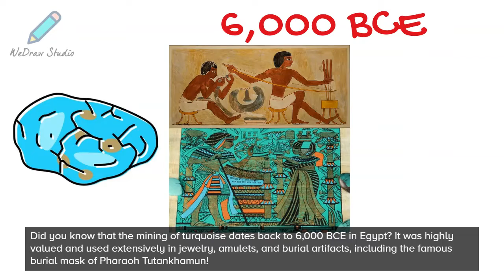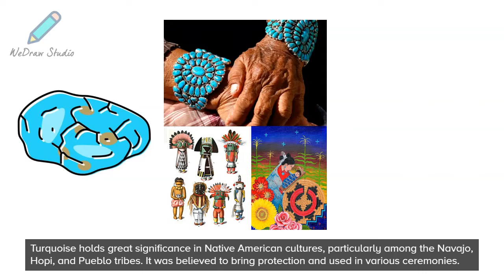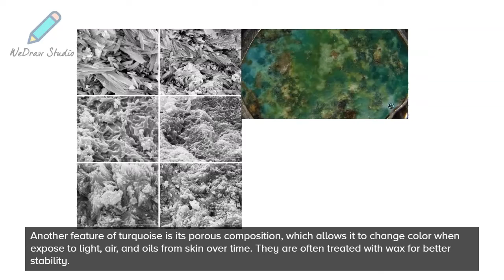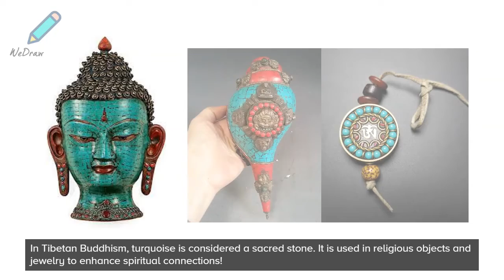What is Turquoise Stone 🌟 - Amazing Gemstone | Facts, Info & More!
In today’s video on the Minerals, we are going to talk about what is Turquoise stone! We will include facts about this mineral/ gemstone, discussing its properties, any fun facts, and its uses and applications. There is more than you might think!